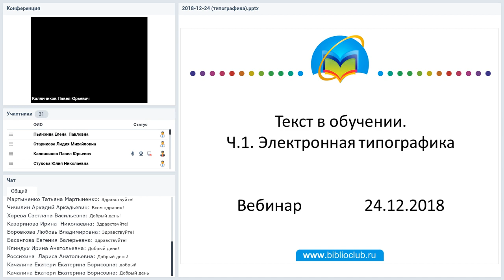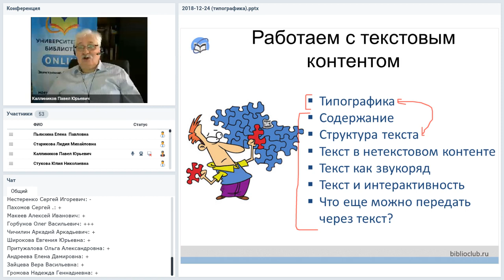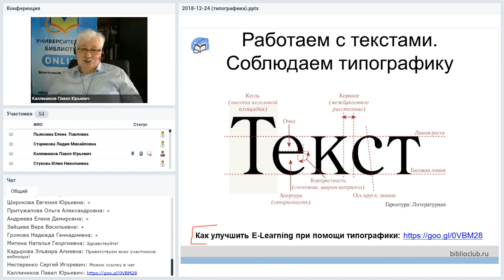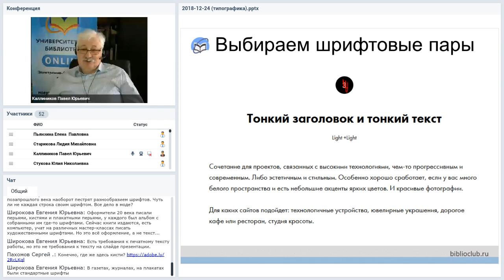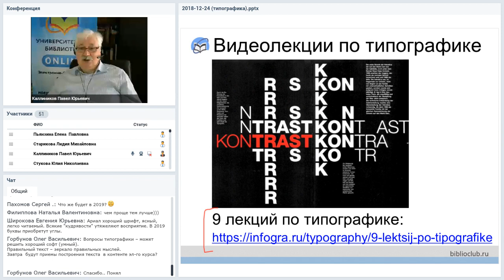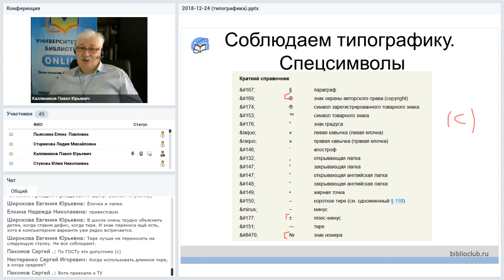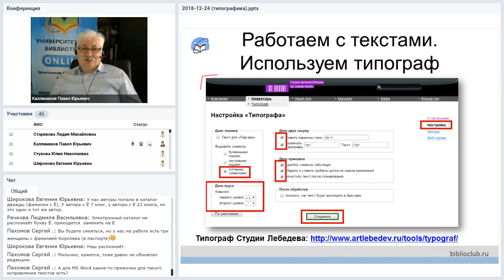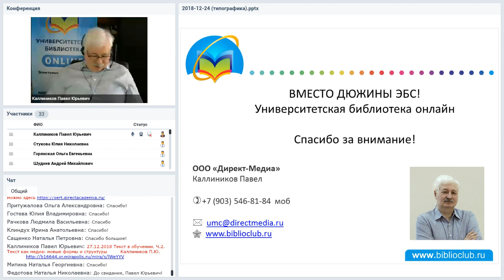Текст в обучении. Ч.1. Электронная типографика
Вебинар
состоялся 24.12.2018